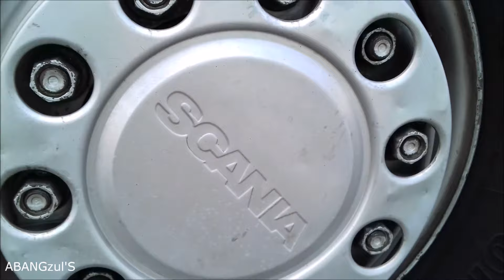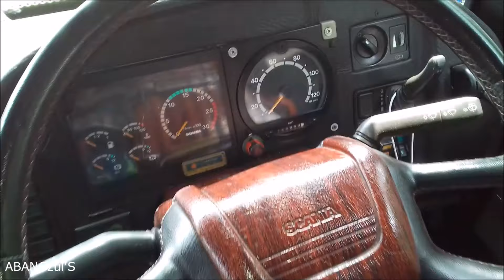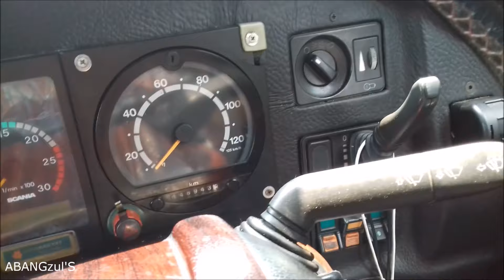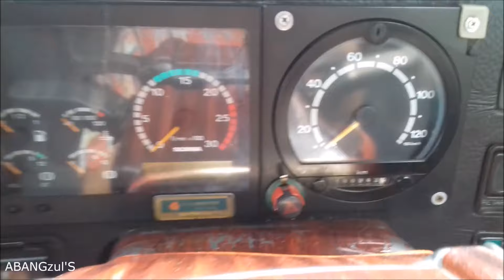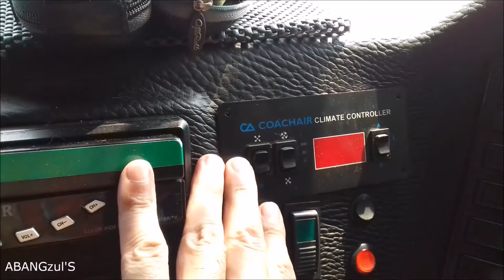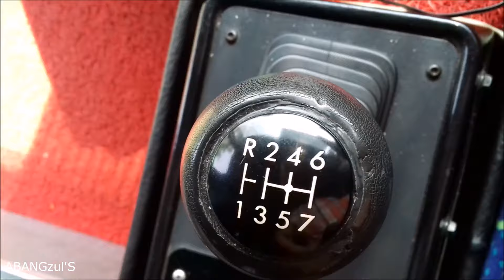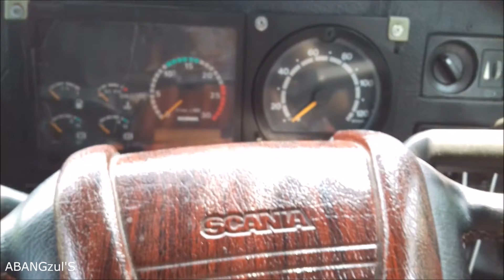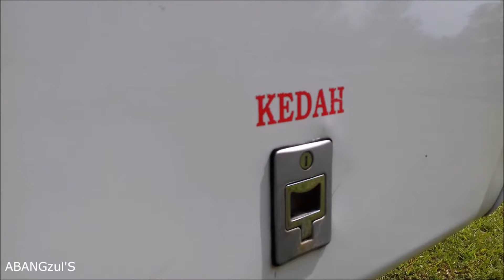SCANIA BUS K 124iB 360 LION'S STAR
- Sedikit review bas Scania K 124iB 360 Lion's Star Gemilang

Selamat Menonton.

2. Music: Elektronomia - Close To You